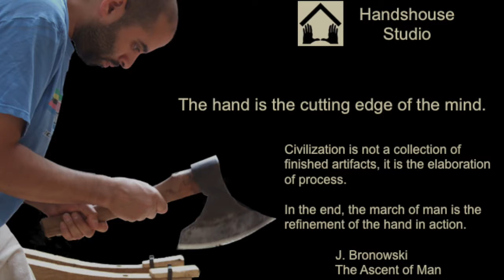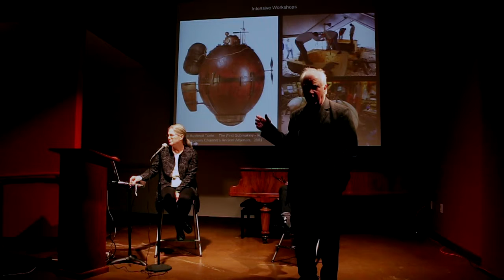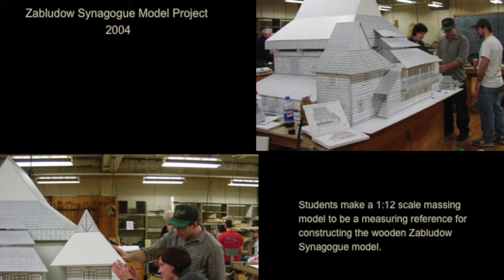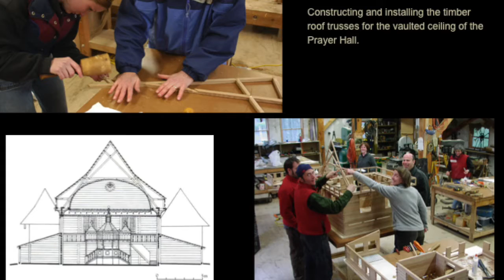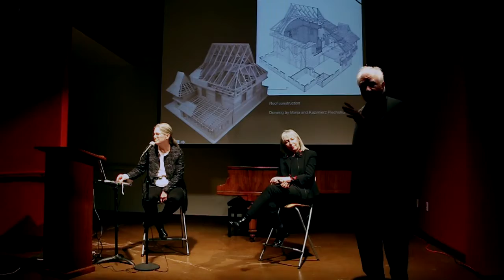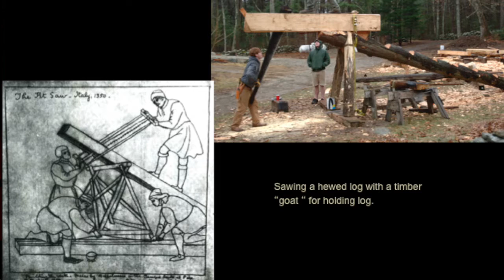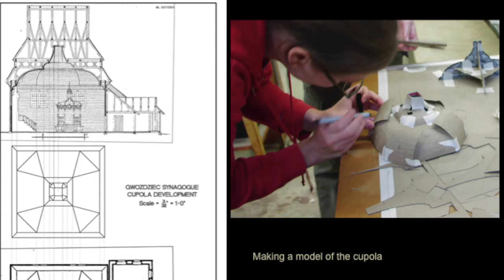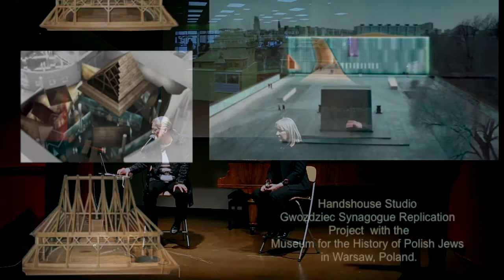Part 1 of 3: Curating Culture, Making Memory: On the Polin Museum of the History of Polish Jews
This talk is the first of three segments from the half day Curating Culture event held on Sunday, April 3, 2016, which highlighted the Polin Museum located in Warszawa and Jewish history in Poland.

1:45 p.m. “Making History: The Wooden Synagogue Replication Project” by Rick and Laura Brown; Lori Starr, respondent. Using images and video clips, Rick and Laura Brown of Handhouse Studio will describe the ten-year project of reconstructing Gwoździec,  one of the 18th-century wooden synagogues of Poland, the last of which were destroyed by Nazis during World War II.

magnes.berkeley.edu